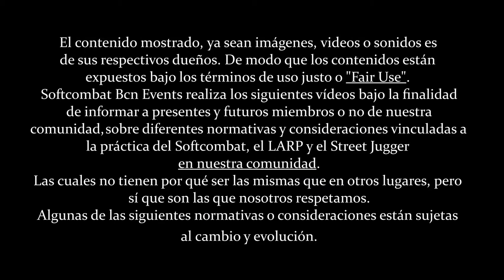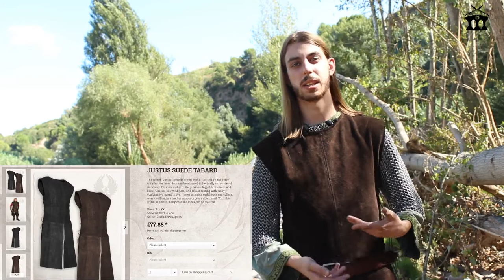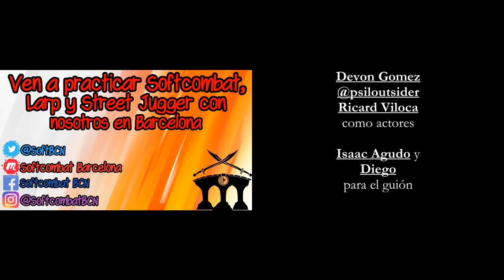Tabardo de Ante Justus / Justus Suede Tabard de Mytholon Larp Store | Softcombat review #14 ⚔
Tras mucho tiempo hablando de espadas y otras armas, regresamos a vuestra petición al mundo del atrezzo, hoy vamos a hablar del Tabardo de Ante Justus, disponible en las tiendas de Eviltailors y Mytholon Larp Store.
Una pieza de muy buena calidad, pero a la vez muy versàtil. Esperamos que sea de vuestro interés.

[0:00] Introducción LARP.
[0:56] Softreview: Tabardo de Ante Justus
[1:35] El producto
[2:39] Opinión Subjetiva
[3:20] Opinión Estética
[3:50] Conclusión
[4:53]  Tomas Falsas